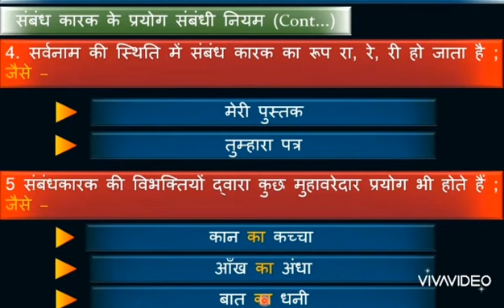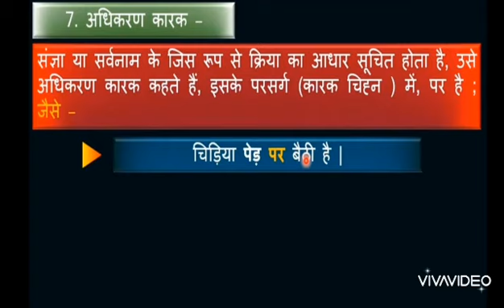कक्षा 8 - कारक (भाग 5 )